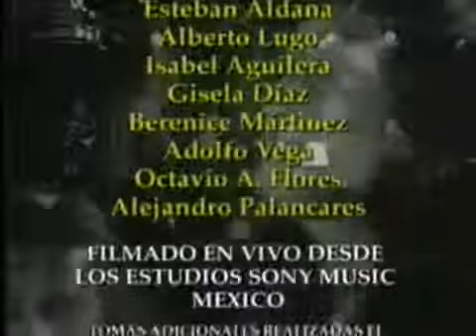HARAGAN EN CONCIERTO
TODOS LOS CREDITOS HARAGAN Y CIA